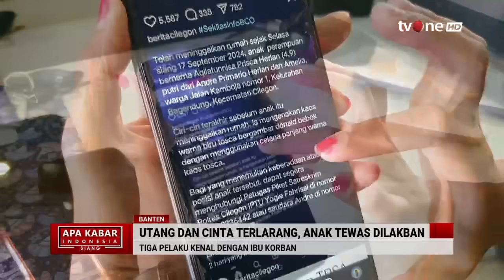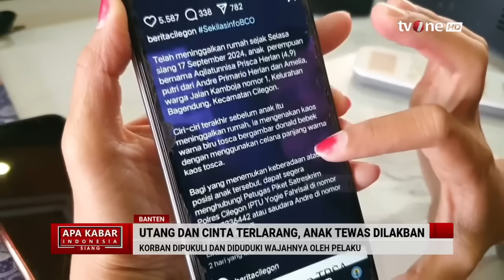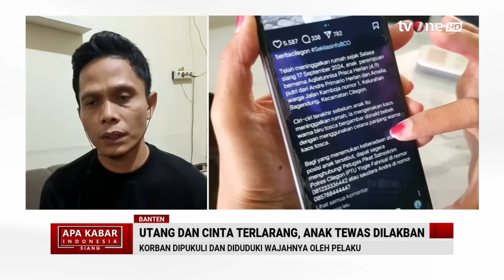Utang & Cinta Terlarang, Anak Tewas Dilakban | AKIS tvOne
AKIS, - Utang & Cinta Terlarang, Anak Tewas Dilakban | AKIS tvOne

Polisi menangkap pelaku penculikan dan pembunuhan balita berinisial APH (5) yang mayatnya ditemukan dengan wajah dilakban di Pantai Cihara, Kabupaten Lebak, Banten, pada Kamis (19/9/2024).

Polisi mengungkap penyebab tewasnya anak perempuan yang ditemukan dililit lakban di Pantai Cihara, Lebak, Banten. Sebelum tewas, korban dipukul menggunakan shockbreaker hingga dibekap bantal.

Pemukulan itu terjadi pada Senin (17/9) saat korban dilaporkan hilang. Lokasi eksekusi korban tak jauh dari rumah kontrakan korban hanya berjarak sekitar 3 meter.

AKIS01
TOM01
AS01